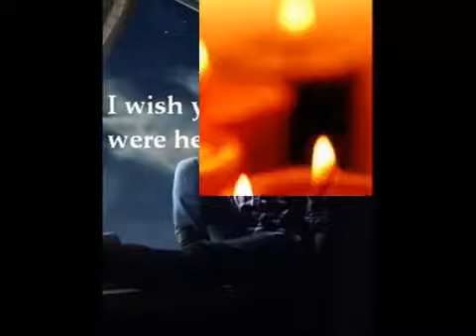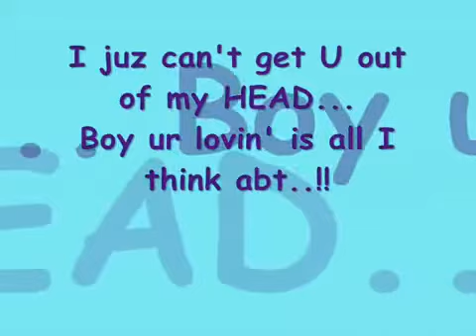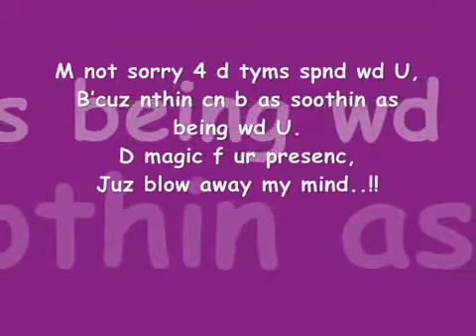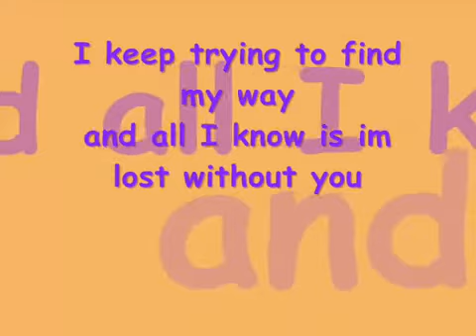Beete Lamhe............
Aaj Bhi Jab Wo Pal Mujhko Yaad Aate Hai
Dil Se Sare Ghamo Ko Bhula Jate Hai.